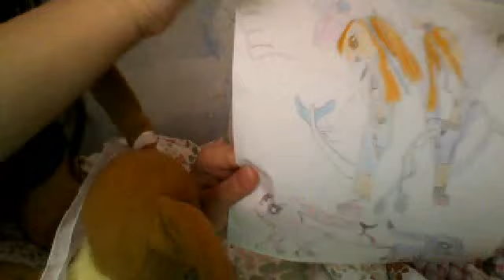Pokemon Randomness part 3 1/2 old drawings when I was 9 years old